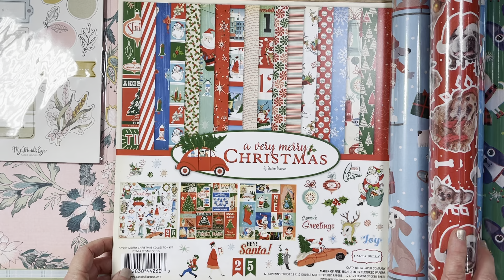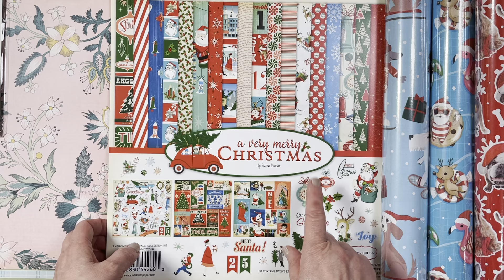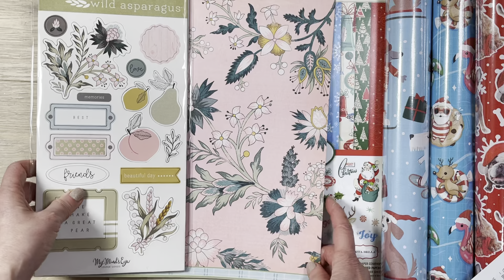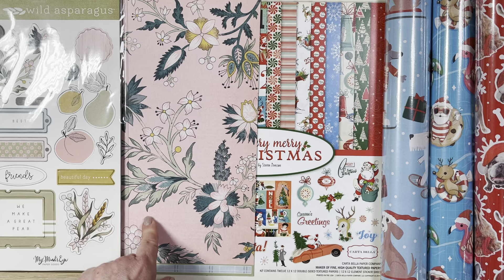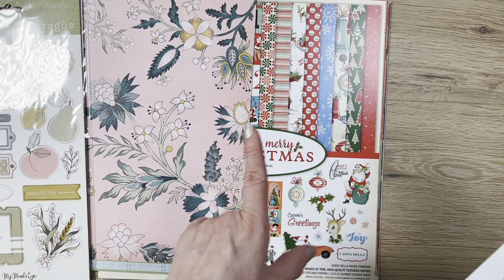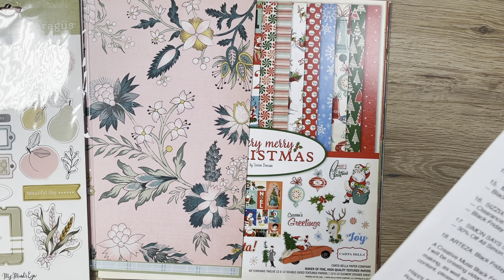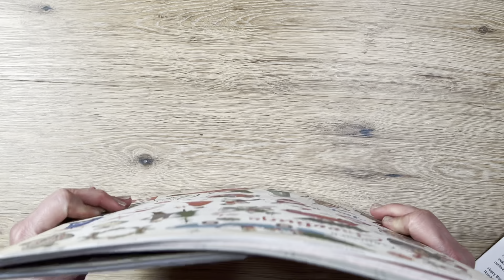BLACK FRIDAY CRAFTY DEALS — UPDATED 11/25/21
Hi everyone,

Updated on Nov 25, 2021 — BLACK FRIDAY SALE!!!

— Pink Friday Weekend: 11/26-11/28/21, starts at 9 AM PST (in store & online)

4.  ONLY ONE LIFE CREATIONS
— Check their Clearance section well, really good deals there. I will check with the owner tomorrow as to whether the 15% additional discount applies to clearance items as well and will update here for you.

— Ribbon Grab Bag $9 for $60 value (1 yard each of 36 colors)
— Black Friday Sale (start on page 11)

6.  IN LOVE ARTS SHOP
— Up to 75% off their dies when you take $10 off any order over $39 (code BP10), $25 off any order over $79, $40 off any order over $119 (code B40) or $55 off any order over $159 (code BP55)

— Photoplay $3, $5, $10 & $17.50 for A Year of Gnome Calendar Kit
— $9.99 on all Echo Park (they only have 2 collections) & Simple Stories collections (they only have 1 collection)

8.  JOANN
— 50% on most Tim Holtz products including his Christmas products

9.  MICHAELS
— Hot Buy sale on Recollections Paper Pads, Sticker Books 11/22-11/29/21 “Buy 1, Get 2 Free”
— 20% Entire Cart of Regular Items

10.  PIECE CRAFT LOVE

11.  SCRAPBOOK.COM

12.  SPELLBINDERS
— BLACK FRIDAY BLOWOUT Sale: Click on the Clearance Section there first

13.  A CHERRY ON TOP
— Black Friday Sale: Starts 9 PM EST noon 11/25/21. Check out their Mystery Grab Bag.

14.  ECHO PARK: Black Friday Sale started on 11/25-11/29/21

15.  MY MIND’S EYE
— Black Friday Sale (Check out the PAPER CRAFTING and DOLLAR DEALS tabs.

16.  SIZZIX:
— Clearance (Check this section first, better deals)

17.  SIMON SAYS STAMP

Rosalie